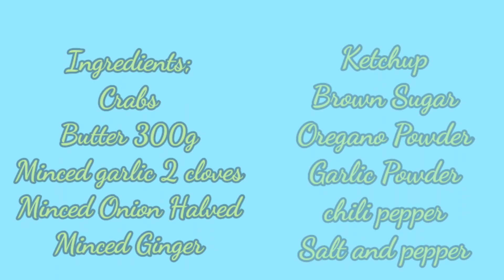GARLIC BUTTER CRAB (Sweet and Spicy)